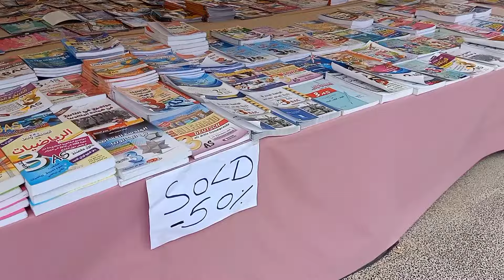جولة في شوارع بجاية 🤩 وداخل ساحة افري بجاية الجزائر béjaia Algérie 🇩🇿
Algérie

Vlog1 à Béjaïa Les Aiguades (zigwat)
جولة في شوارع بجاية الجزائر
جميلة الأثرية🥰 بولاية سطيف
la brise de mer 😍⬇️⬇️⬇️⁩